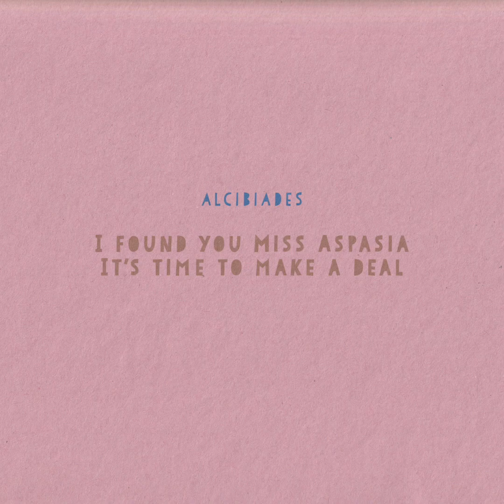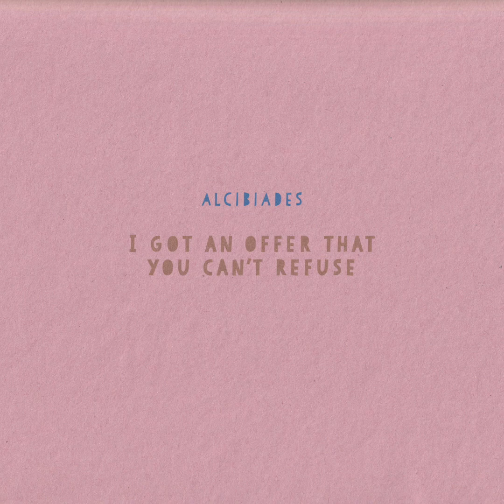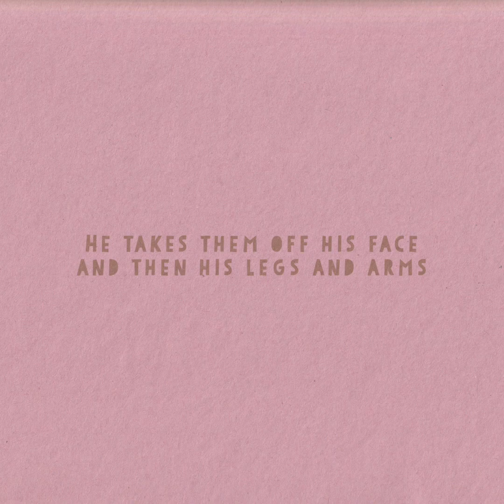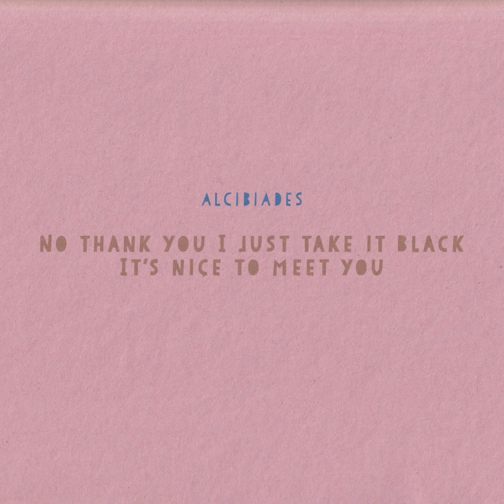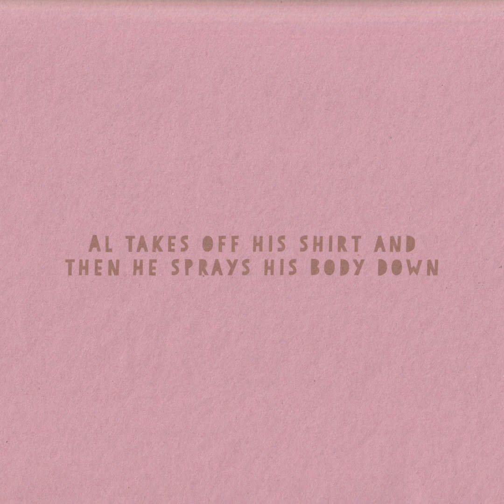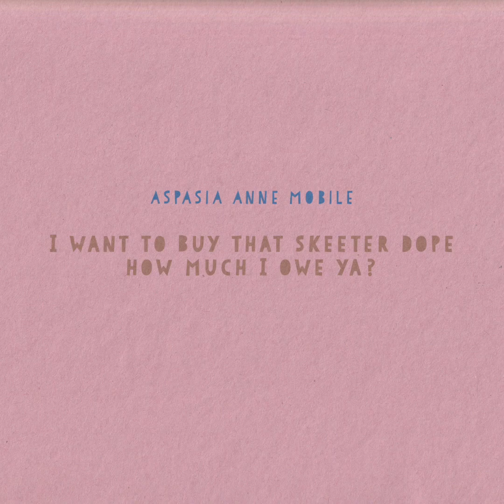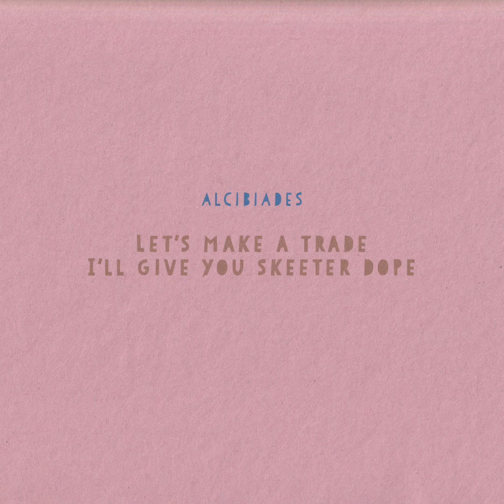Aspasia Anne Mobie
2nd Song from the Album "Skeeter Dope"
By Plume

2021